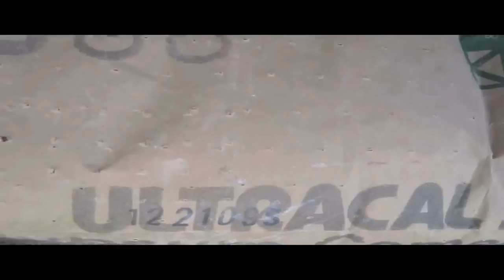Catacomb Crawler (Part 2)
Music
1. Song: Rylynn
    Artist: Andy Mckee
2. Song: South Island Theme
    Artist: Sonic the Hedgehog Movie Soundtrack
3. Song: Inertiatic

Off to watch the Superbowl! Will be back later to answer questions.

So, I molded Catacomb Crawler for the first time and I did the 2nd layer today. Should have a mask very soon. I'll be drawing out a paint scheme that I have in mind. Hopefully I won't forget to post that in the next video.

Protocol #0. Video update on that guy soon. Not entirely sure if it's going to be Protocol #0 anymore. The nose of the armature is preventing me from sculpting Protocol #0. I may just make some random full head mask, cut off the nose, and then make Protocol #0. Or I could just pack on more clay so I can sculpt protocol #0 the way I want. I don't know. We'll see what I come up with.

Anyways, I will post the 2nd part of the meaning of "Catacomb Crawler" below.

(see previous video for 'part 1' of the mask meaning.)

Mask meaning:

RIGHT EYE: Hopeless eye searching for what can not be found.
LEFT EYE: Represents sort of a quasimodo look. This is how he thinks people see him. Societys perspective of a homeless man. Society isolates the "ugly".
BOTTOM LIP/CHIN: Beard. He had one. It was all over the place haha. They say, stress is the main cause of gray hair. He had a lot of gray hair.
EXPRESSION: Fright. Not knowing whats going to happen to him. He walks the streets everyday He probably doesnt sleep in the same place. He doesnt know where hes going to sleep.

Its rough for the life of a homeless dude. People in society seem to treat all homeless people the same. eww he probably a drug attic, an alchoholic, etc, I dont think people have the right to pass judgement about people that they dont know. People shouldnt jump to conclusions. Peoples cynical opinions dont help make this persons life better.

Hey, if you want to help a homeless person, thats cool. However,  dont do the opposite.
If you see a homeless person, dont give them a hard time, if theyre sleeping, dont point and laugh, dont kick dirt on them.  Dont do anything cruel or stupid like that because their life is hard enough as it is.

So I guess this mask is ultimately about selflessness.

So the name Catacomb Crawler took awhile to come up with, but it was what made most sense to me. A catacomb is a human made underground passage or  subterranean cemetary. When I think of cemetary. I think of a cold place. Metephorically speaking, the city can be a pretty cold place. People are very reactive  People will point and stare at anything that is out of the oridinary and of course, if one person says something, its bound to draw attention from other people. People can say some pretty mean and cold things.

Onto the word Crawler. Now crawler meant two things with this mask. First off, crawler is a reference to ranks in society. Ultimately, ranks in society mean where youre at how people see you. There can be ranks as far as wealth, style, or coolfactor or whatever. The homeless are in the lowest possible ranks in societys eyes. They arent wealthy, their clothes arent stylish, and they arent cool. This is societys cold perspective. Theyre seen lower in society than everyone else. They cant walk, they crawl. The 2nd meaning has to do with possessions. The homeless dont have very many possessions. To get anything whether its food, water, or a blanket, they have to crawl. They have to crawl to get food, they have to crawl to get shelter, they have to crawl to get water whereas we can walk. Most people have things like food and water and take those things for guaranteed.  So I guess this mask is also about being grateful and being selfless instead of selfish.

This mask took awhile for me to actually complete because I was thinking about it a lot. I wasnt sure what it represented and it took a lot of thought. A lot of self reflection. I have a lot of things that homeless people dont have. Ive taken a lot of time to be grateful for everything I have. Im much more fortunate than others out there. Especially considering what just happened in Haiti. My condolences to those who lost loved ones.

Sorry if this seemed like a little bit of a downer, to bring in some happy news, Ive started sculpting protocol #0. Its sort of a message to smokers. The reason that he is an alien is because Ive heard stories about people that start taking drugs and start smoking and they alienate themselves from their friends to get closer to the drug. Another downer mask haha but hey, its just a problem that I feel like I wanted to address in one of my masks.

More to come on that, Ill give another update video sooner or later and yeah.

~Shadow